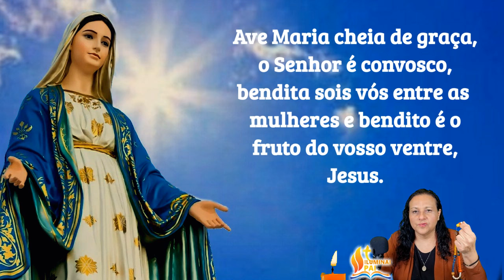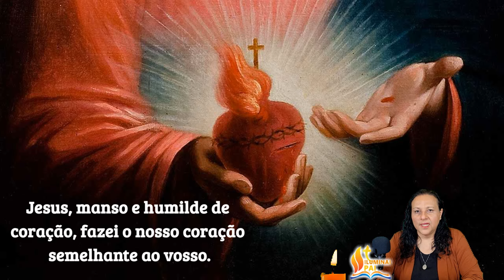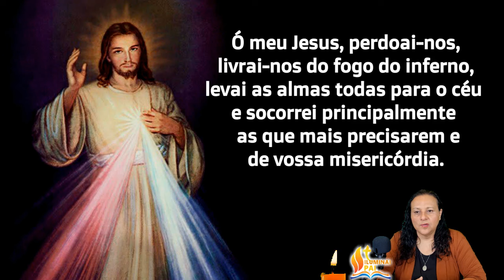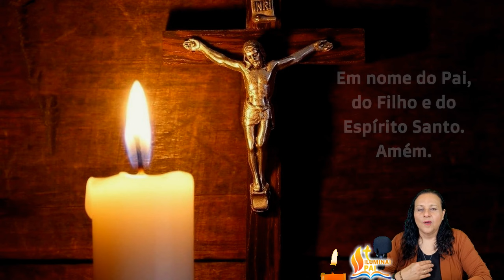11/05/2024 Terço da CHAMA de AMOR do Imaculado Coração de MARIA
A oração do Terço da CHAMA de AMOR do Imaculado Coração de MARIA, foi ensinado nas aparições de Eisemberg, a Elisabeth Kindelmann, viúva, mãe de seis filhos, e falecida na Hungria em 1985. Ela, desde 1956, teve muitas Aparições da Mãe de Deus e de Nosso Senhor Jesus Cristo, que prometeram que todos aqueles que espalhassem a chama de amor do Imaculado Coração de Maria  Santíssima no mundo, teriam impresso um 'selo' no coração . Os marcados com este 'selo' serão salvos, e povoarão os Novos Céus e a Nova Terra. Ajudai-me, dizia Nossa Senhora, para que muitos conheçam a minha Chama de Amor!

🙏 Iluminai PAI 🙏

📢  EVANGELIZE CONOSCO!